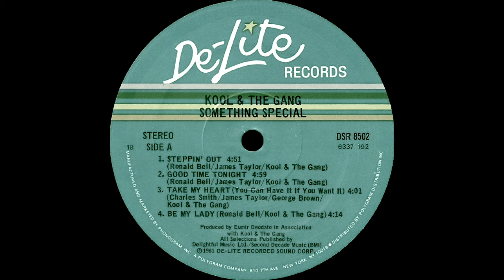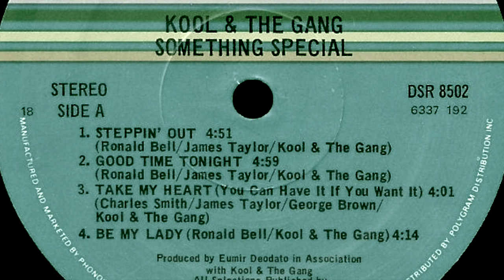Kool & The Gang - Good Time Tonight (Remix by RodColonel)